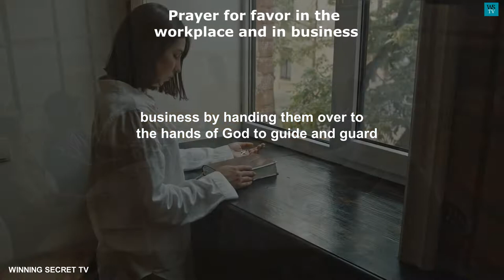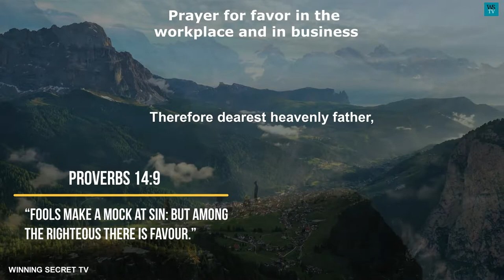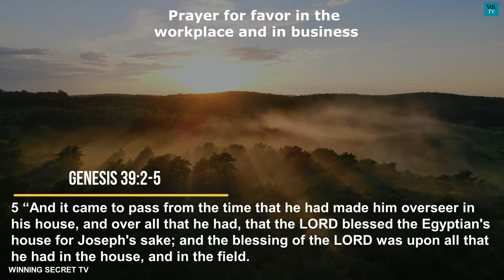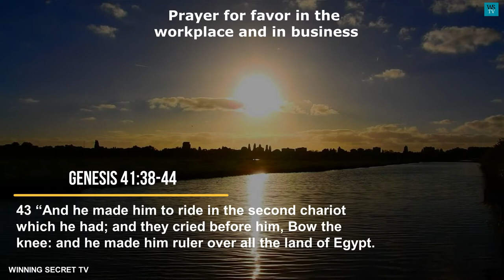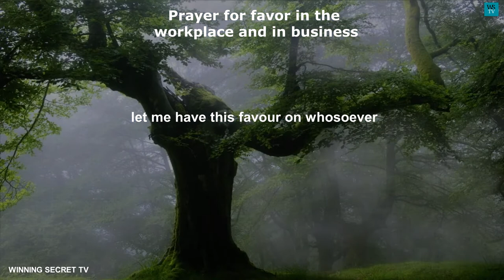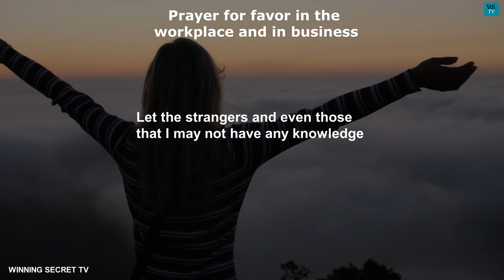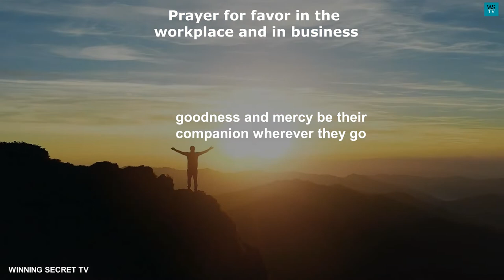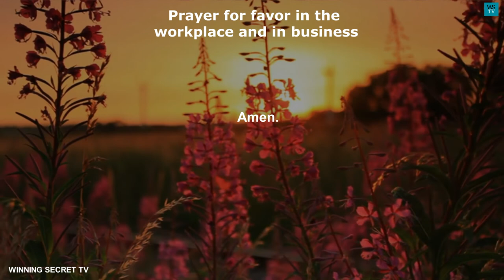Prayer for favor in the workplace and in business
Your workplace and business are where you earn a living, taking care of your family and loved ones, so you have every right to protect them through prayers.
 We are going to go into prayer right now to protect your workplace and business by handing them over to the hands of God to guide and guard against the manipulations of enemies.
Everlasting father king of glory, thank you for your grace and unending love for me and my family.
Thank you for your daily supplies and provisions.
Lord, I am most delighted and grateful unto you.
Thank you for the gift of life and health, which with it I have been able to engage in my work and in my businesses.
For I know that the gift of life and health cometh not from the south or the west, or the east or the north but from you.